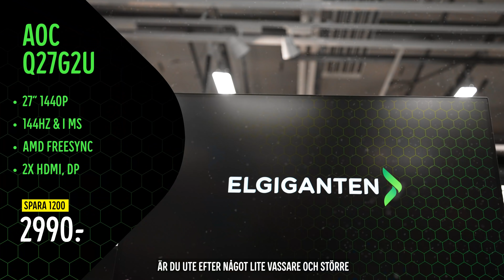Månadens Gamingdeal - December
Då var det äntligen jul! Dags att köpa julklappar till nära och kära men framför allt köpa gamingprylar till sig själv. Så häng med Frida och Bamse när de går igenom alla feta deals! 🙌🎮